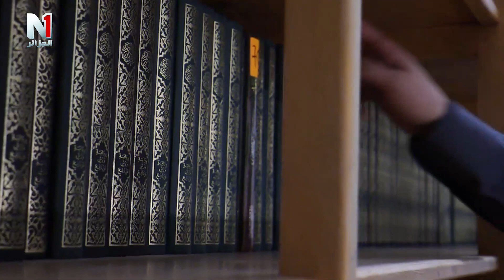بالقران ننهض التبين والتثبيت